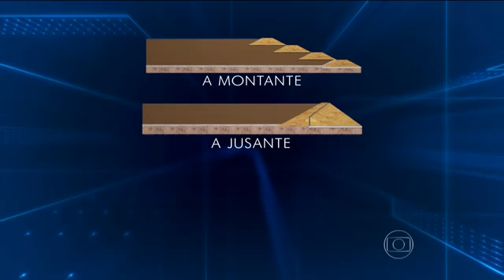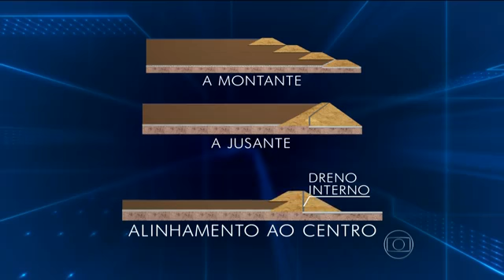Crime Ambiental em Mariana MG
Barragem que rompeu em Minas Gerais é a mais perigosa, afirmam especialistas